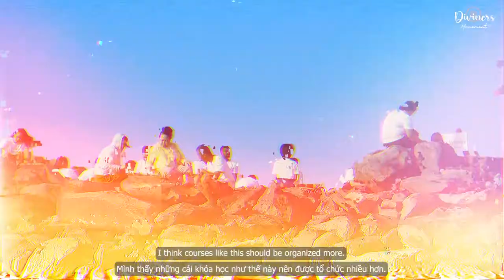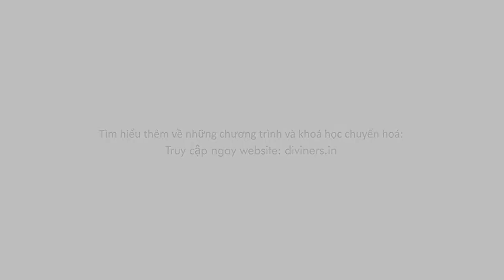Sức mạnh chuyển hóa con người của Nghệ Thuật | Cảm nhận khóa học TransformingArt.